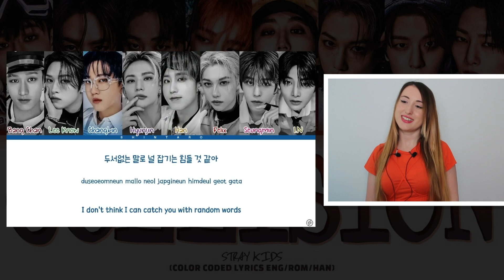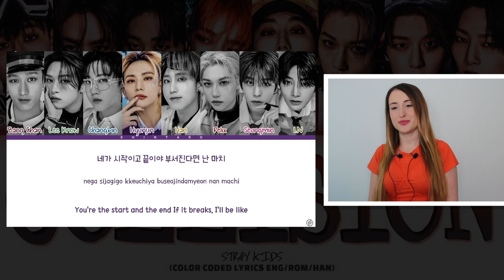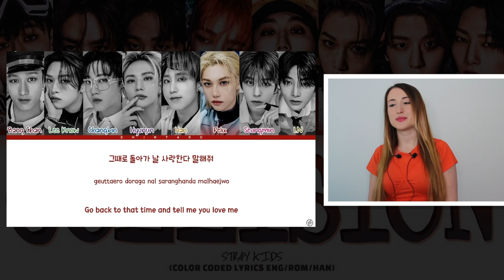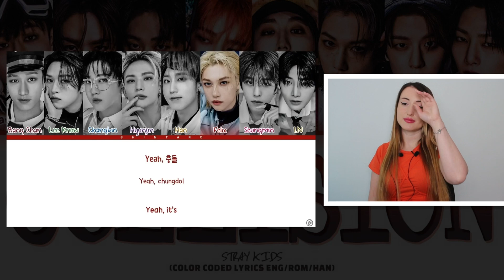Stray Kids "충돌 Collision" Tepki | KPOP TEPKİ | KPOP REACTION | SKZ 5-STAR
Herkese merhaba! Yine çok eğlenceli bir videoyla daha beraberiz. Bu videoda Stray Kids "충돌 Collision" şarkısını ilk kez dinledim ve tepki verdim.